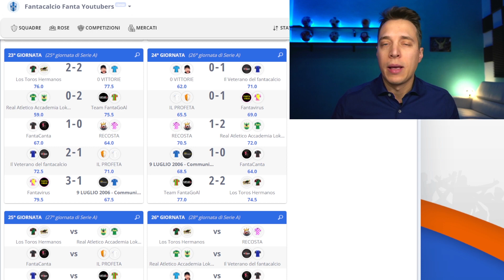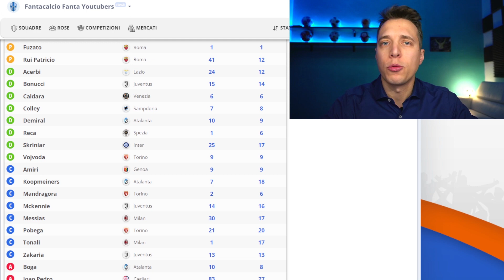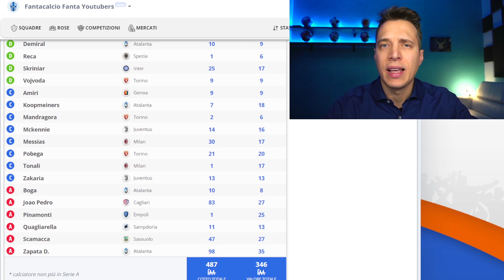FANTA YOUTUBERS 2021/22: ECCO IL GIOCATORE CHE STAVAMO ASPETTANDO [ANALISI 26ª GIORNATA FANTACALCIO]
Continua il nostro Sogno Azzurro targato 9Luglio2006!
Dopo l'Asta di Riparazione del Fantacalcio FantaYouTubers, è il momento di spingere sull'acceleratore per consolidare il nostro primato in Classifica!

Come sarà andata la nostra Giornata???
Sarà bastato il ritorno di un giocatore molto atteso per arrivare ai 3 punti?

Buona visione! 🇮🇹⚽

▼ SORARE: LA NUOVA ERA DEL FANTACALCIO! ▼
Scopri SORARE, il Fantacalcio Play to Earn (Gioca per Guadagnare) che sta rivoluzionando il settore!

▼ STAI PREPARANDO L'ASTA? ▼

Come Scegliere i Giocatori per l'Asta del Fantacalcio, Reparto per Reparto.

Fantacalcio: il Calciatore Perfetto Esiste?

I 3 Errori da Evitare Assolutamente al Fantacalcio!

Evita Questi Tipi di Top Player al Fantacalcio!

Evita l'Errore del Pollo al Fantacalcio!

Qual è il Miglior Attaccante da Terzo Slot in Leghe Numerose? ➡️